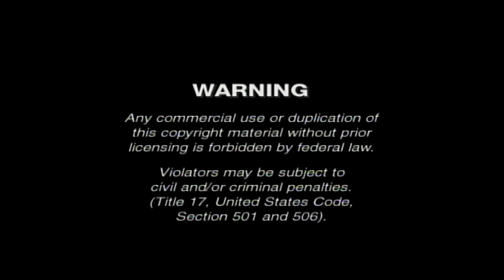Opening To Saw Bonus Parts Disc 2005 DVD (10/19/23)